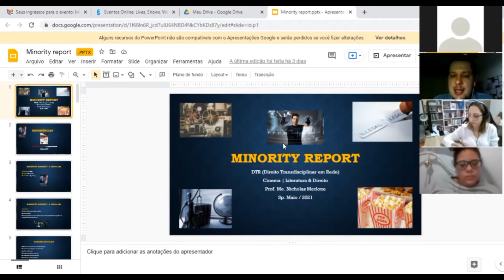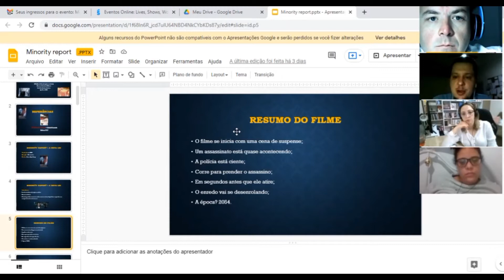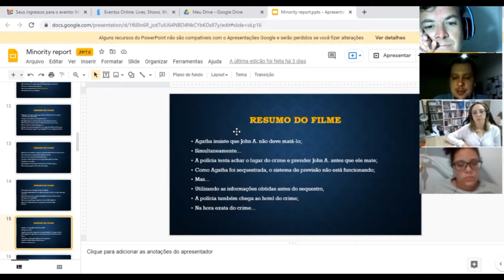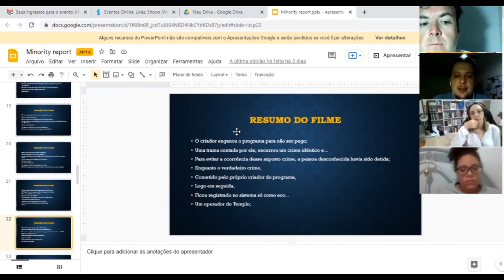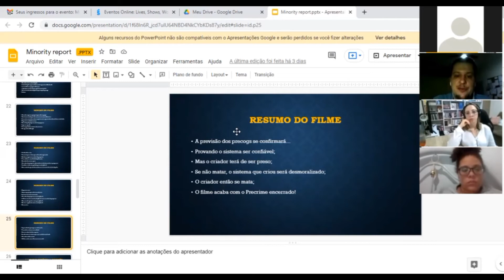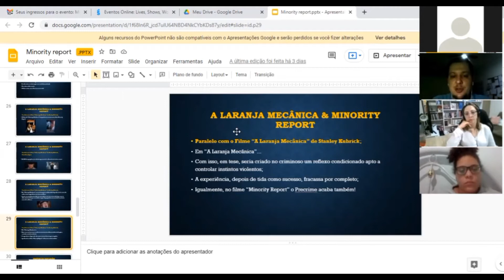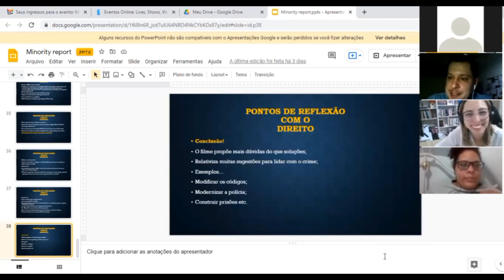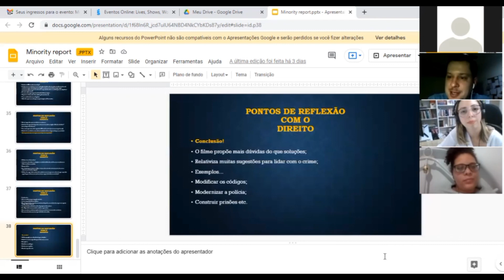Minority Report e o Direito em Rede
Neste segundo encontro da linha de pesquisa "Direito, Literatura e Cinema", coordenado pelo Prof. Mestre Nicholas Merlone, o Grupo de Pesquisa Direito Transdisciplinar em Rede analisou o filme ''Minority Report" e as implicações desta obra com a vivência jurídica atual.

Os créditos da música de abertura pertencem à cantora Céu.

Para maiores informações sobre o grupo siga-nos pelo instagram: @gp_dtr